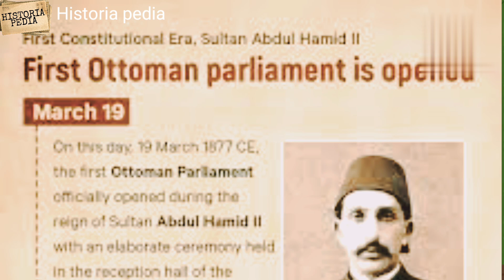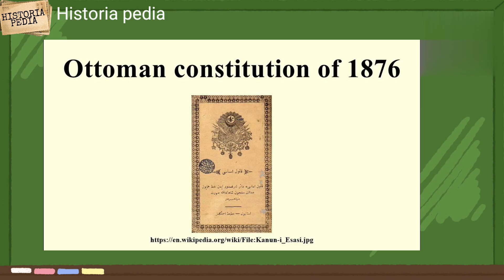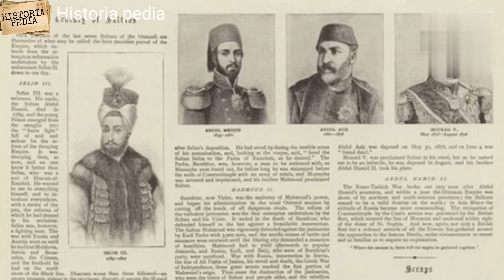অটোমান শেষ সুলতান দ্বিতীয় আব্দুল হামিদের অজানা কথা।Abdul Hamid Il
অটোমান শেষ সুলতান দ্বিতীয় আব্দুল হামিদের অজানা কথা। Abdul Hamid Il।ottoman empire।Biography Abdul hamid khan।সুলতানদ্বিতীয়আব্দুলহামিদ। ottoman।

Abdulhamid II or Abdul Hamid II  was the 34th sultan of the Ottoman Empire, from 1876 to 1909, and the last sultan to exert effective control over the fracturing state.He oversaw a period of decline with rebellions (particularly in the Balkans), and presided over an unsuccessful war with the Russian Empire (1877–78), the loss of Egypt and Cyprus from Ottoman control, followed by a successful war against the Kingdom of Greece in 1897, though Ottoman gains were tempered by subsequent Western European intervention.